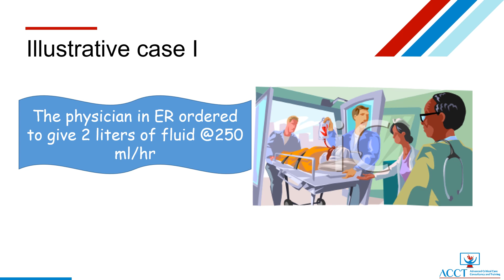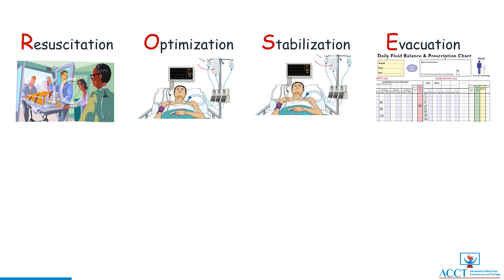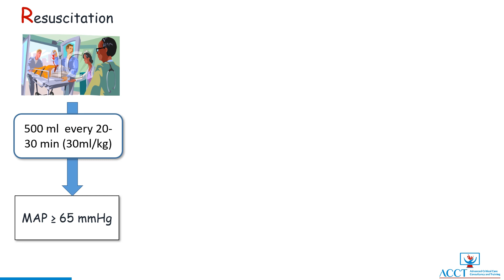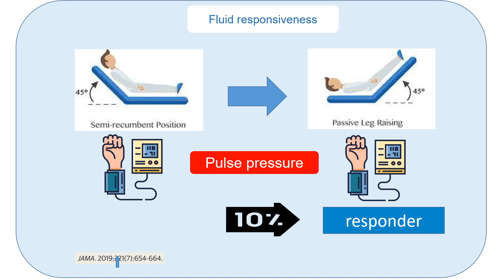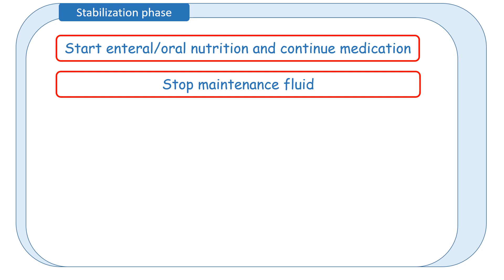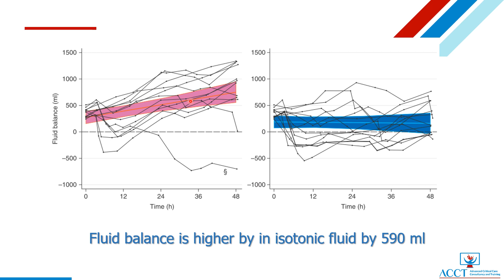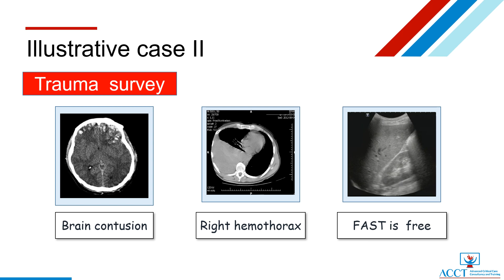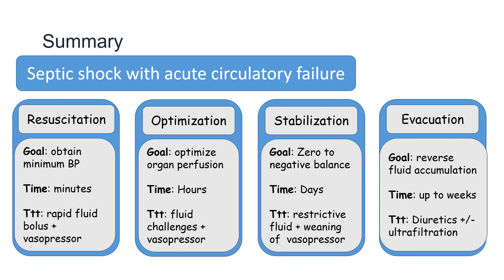Fluid therapy in special population updated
In this video we will discuss the stages of fluid therapy in patient with acute circulatory failure. We will also discuss how to manage fluid in patient with traumatic brain injury and hemodynamic instability